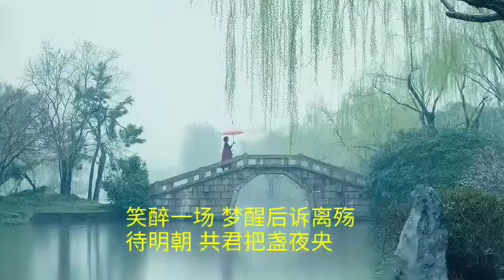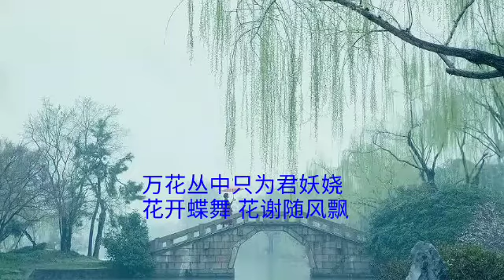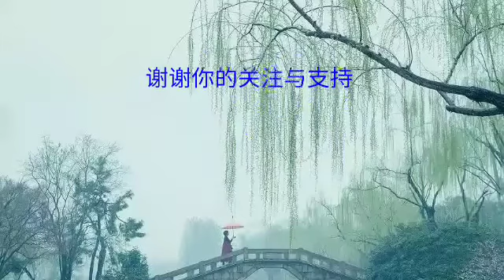书 情 演唱：云の泣 & 木槿白 词曲 : 良 少 编曲 : 宏宇